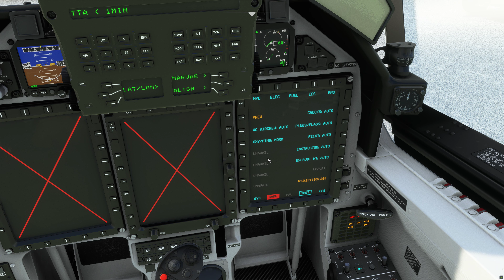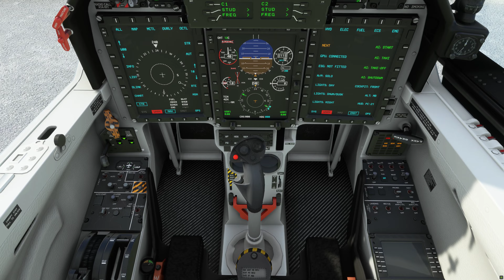Microsoft Flight Simulator - Pilatus PC-21 Aerobatics flight above Olomouc, Czechia